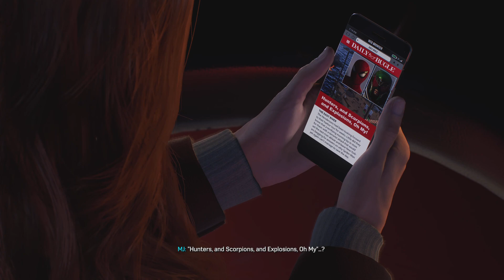Marvel's Spider-Man 2 part 6